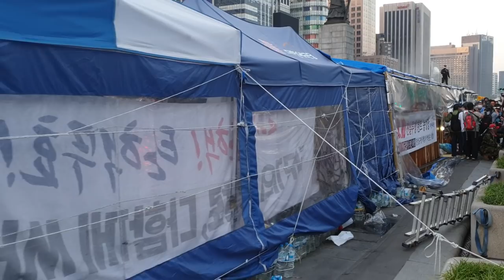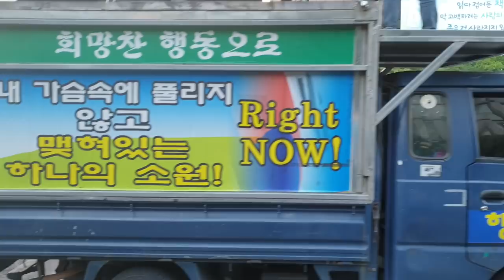광화문 천막 강제집행 긴박한 대치상황 !!